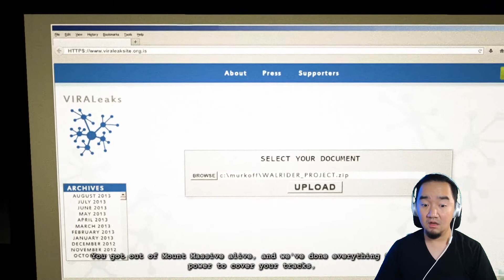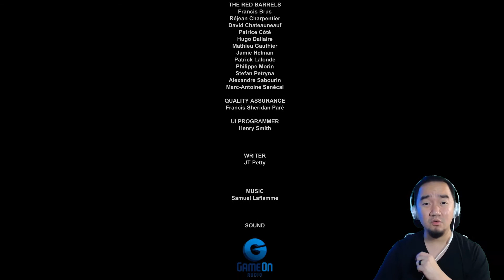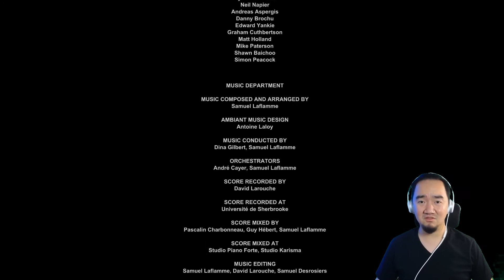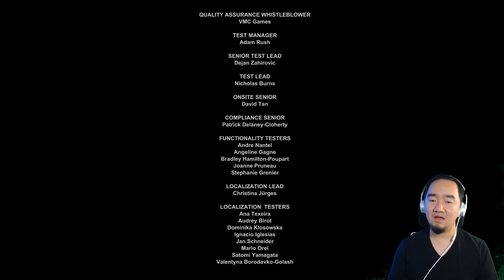THE END OF WHISTLEBLOWER! IS THAT MILES UPSHUR? - Outlast Whistleblower Gameplay 2020 Part 7(Final)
The horror is back in 2020 guys, I will play Outlast Whistleblower! This game is basically the prequel from Outlast if you want to know how Miles starts his journey to the mount massive asylum. This is the story that starts everything, enjoy!

Outlast: Whistleblower (also known as Outlast: Story DLC) is downloadable content (DLC) for the first person survival-horror video game, Outlast, developed and published by Red Barrels.